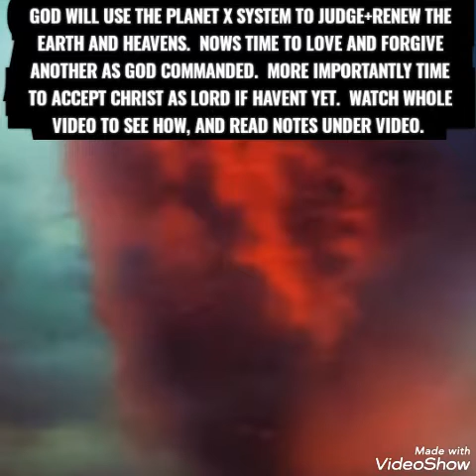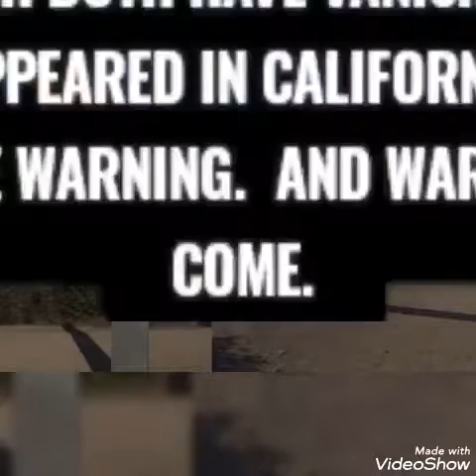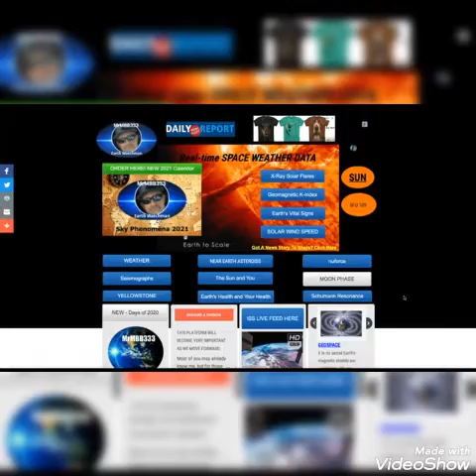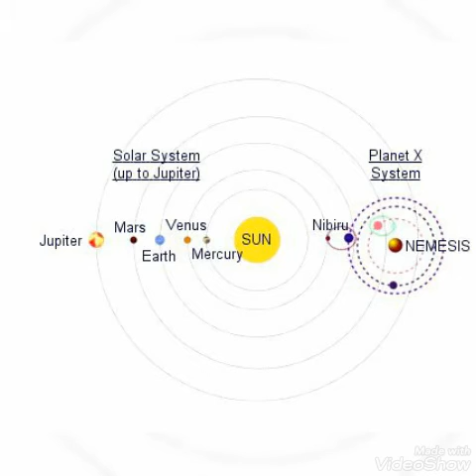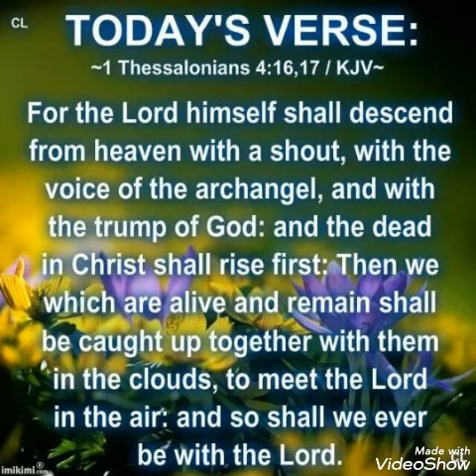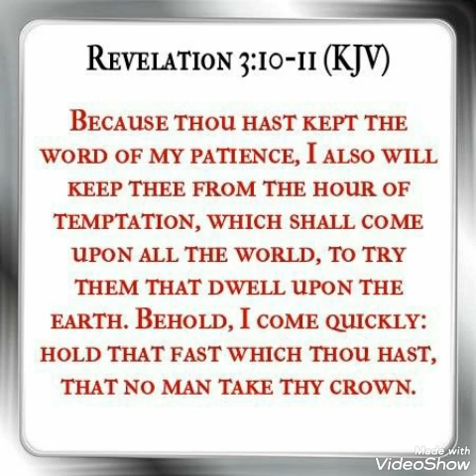METEOR EXPLODES OVER NEW YORK+CANADA/WORMWOOD-PX SYSTEM BODY PASSED OVER AFRICA/#3 MONOLITH/READ👇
METEOR EXPLODES OVER NEW YORK+CANADA/WORMWOOD-PLANET X SYSTEM BODY PASSED OVER SOUTH AFRICA/A THIRD MONOLITH NOW FOUND IN CALIFORNIA/2 MOONS SYDNEY AUSTRALIA/PURPLE PLANET ARBODA NEAR MOON/READ BELOW. Today is 12/03/20, today showing as always the signs in the heavens that Jesus Christ (known as yeshua in Hebrew and called by many different names) warned to be seen before his second coming.Those signs specifically from the planet x/ nemesis/ nibiru/ Biblical wormwood of Revelation 8/ red dragon ( being planet x of Revelation 12) what nasa calls the planet 9 system evidence. This videos highlights; shared from a woman named mira in south Africa, a planet x system object passed over the earth near south Africa and pictures were sent to mrmbb333 YouTube channel of the red iron oxide tail or atmospheric tail that was created when the object passed over south Africa.  Also planet x system meteors passing by doing their daily circle. And skies turned a deep orange in Indonesia from what the planet x system is doing to earth.  Also purple planet arboda of the planet x system caught near the moon again. And also meteor debris seen in multiple places such as mexico, and Westfield Massachusetts and elsewhere.  As earths going through a massive asteroid debris field not including planet x system debris are coming in earth's way. Plus more. Like 2 moons also spotted in sydney Australia, also a third monolith has been found now that popped up in California, after the other 2 that appeared in Utah and then Romania, then both of those vanished. Now a third monolith has appeared in California. Newcomers, Jesus Christ is the only way to God and heaven ( John 14;6) and the only way to escape the judgement coming. Pray if you have not accepted Jesus (yeshua) as Lord read BELOW in my pinned comments section.

CREDITED vids below-
2 moons in Sydney Australia caught by (Cue Hannon) on Facebook.

 tagging randomly to reach all people